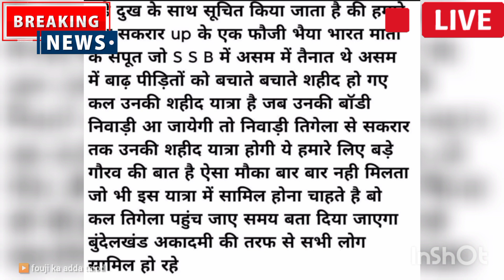उत्तर प्रदेश का लाल SSB के जवान बृजेंद्र सिंह असम में शहीद ।। Shahid Brijendra Singh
असम की इस बाढ़ ने हमारे एक जवान को शहीद कर दिया!
उत्तर प्रदेश - झांसी के रहने वाले SSB के जवान बृजेंद्र सिंह गौर असम में फंसे बाढ़ पीड़ितों को बचाते समय कल शहीद हो गए है।

भारत माता के वीर सपूत शहीद बृजेंद्र सिंह सर को उनके सर्वोच्च बलिदान के लिए कोटि कोटि वंदन करता हूं।

वीर परिवार के लिए गहरी संवेदना प्रकट करता हूं।

उत्तर प्रदेश का लाल बृजेंद्र सिंह असम में शहीद | Shahid Brijendra Singh ||

जय हिंद।